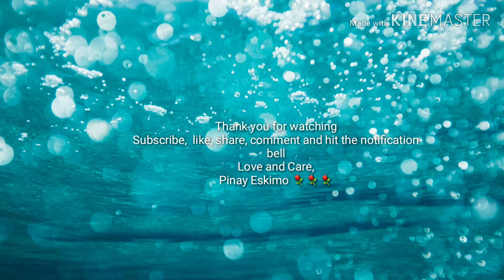First Snow Fall This Year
I wake up this morning and everything cover with snow.

Pinay Eskimo ⚘⚘⚘